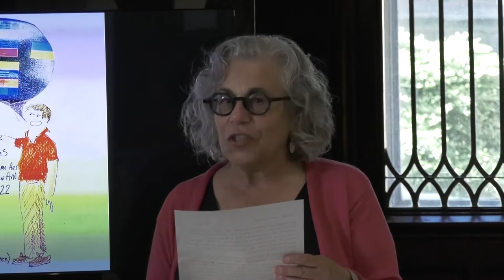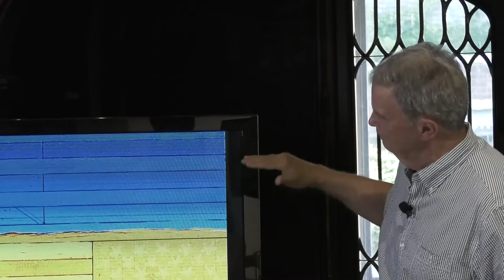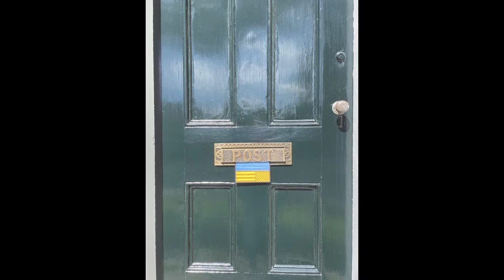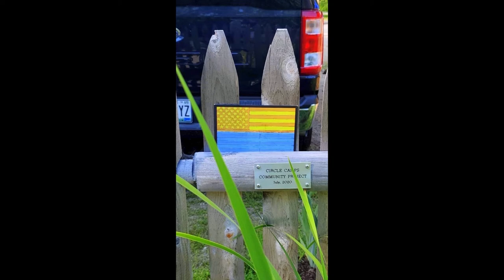Jay Bright Amerikrainiian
Jay Bright Jay Bright Amerikrainiian talk at Ely Center for Contemporary Art. July 7, 2022